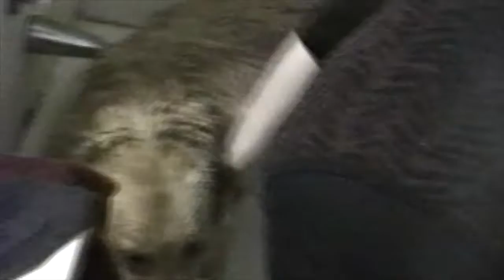2000 ~ December at Rankin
First dog (Lady vs Snowball) and interviews with Davis and Bobby.